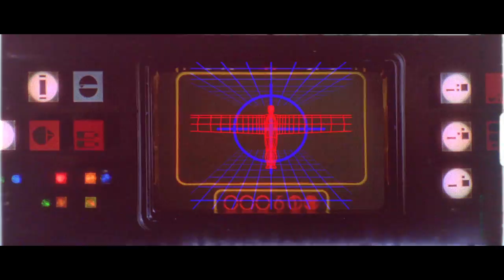VICTIMS OF THE NIGHT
so I sold my screenplay for a crazy amount of money!